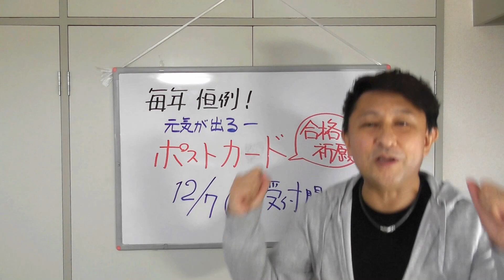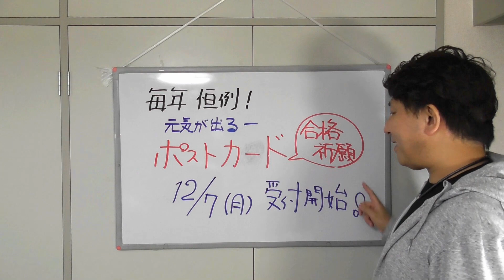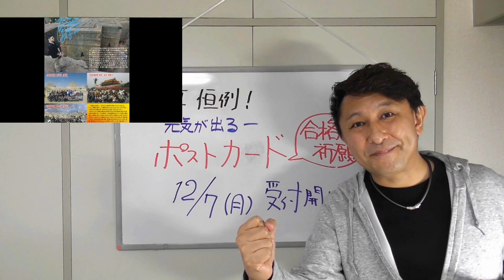《大学受験＆合格祈願》恒例ポストカード申込受付開始！ 世界史受験者は勿論…そうでない人でも…世界史予備校講師佐藤幸夫YouTubeチャンネルに登録している人なら誰でも…('◇')ゞ高校の友達にも拡散！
これまでは、代々木ゼミナール及び代々木ゼミナールサテライン予備校の受講者専用に、過去23年（代ゼミ教鞭歴30年(笑)）お送りしてきた《大学受験》合格祈願ポストカードを、YouTubeチャンネル登録者中の希望者全員にお送りする企画へと拡大することになりました！

動画中に紹介している《Postcard》宣伝プリントは、いつもホームページ yukiobible.com からダウンロードお願い致します。

詳細はそちらのプリントに記載してあります。

申込頂いた個人情報は責任を持って管理致しますので、ご信頼頂けると幸いです。

【推奨教材のご案内】
☆「マンガで世界史が面白いほどわかる本」KADOKAWA
☆「つながる世界史 現代史の集中講義」学研
☆「日本一成績が上がる魔法の世界史ノート」KADOKAWA
☆「オンリーワン世界史 古代～近世」「近現代・戦後史」代々木ライブラリー

佐藤幸夫先生への受験の相談は　⇨
(お返事までに10日程頂く場合がございます。ご了承ください。万が一、10日間を過ぎても返信がない場合は、全てのメールの受信ボックスをご確認ください。それでも届いていないようでしたらお手数ですが、もう一度お送りください。)